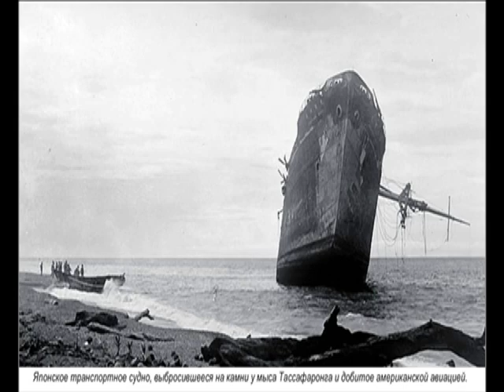ソロモン沖海戦 平井英子